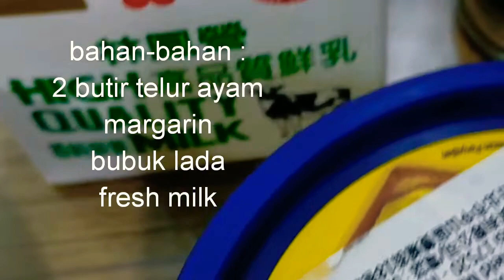RESEP SCRAMBLE EGG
Bahan-bahan :

- 2 butir telur ayam
- Margarin
- Fresh milk
- Sejumput garam

Cara memasak :
"CEKIDOT" this video